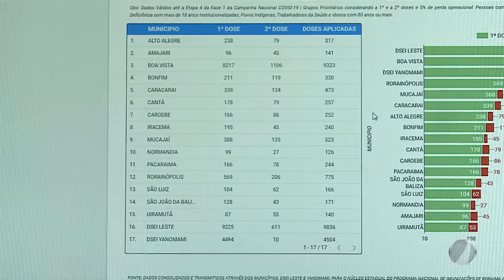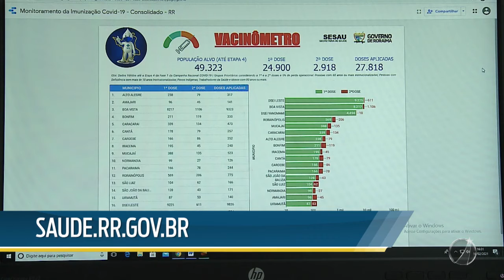GOVERNO DIVULGA DADOS DO VACINÔMETRO DE FORMA ON-LINE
Para manter a transparência e facilitar o acesso à informação, o Governo de Roraima vai divulgar os dados da vacinação contra a covid-19 de forma on-line.